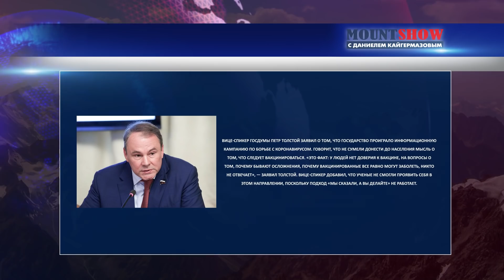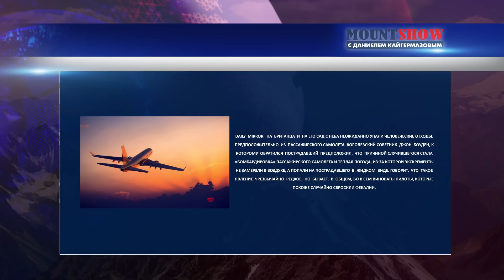ПЕСКОВ О ПРОРОЧЕСТВАХ ПУТИНА. ВАНГА ОТДЫХАЕТ / ПЕНСИОНЕРОВ ПОСЛАЛИ НА ПОДРАБОТКУ. MS#312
Mount Show с Даниелем Кайгермазовым. Песков рассказал о пророческих заявлениях Путина.  Пенсионерам жалующимся на нехватку денег на еду, предложили пойти подрабатывать. Правительство разрешило повышать плату за капитальный ремонт в многоквартирных домах из-за подорожания стройматериалов. Володин предложил ввести процедуру отзыва Нобелевской премии мира. Петр Толстой и вакцинация. Ветер и кремлевская стена. Зеленский хочет обменять Медведчука. Королева Великобритании Елизавета II отказалась получать премию «Старушка года». И многое другое в нашем веселом выпуске Mount Show.